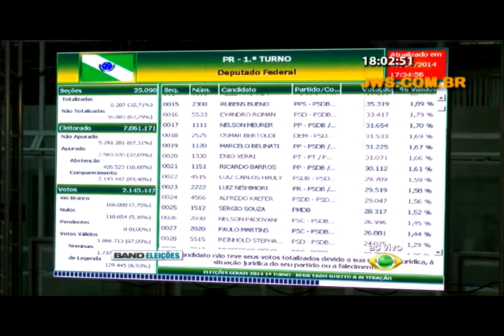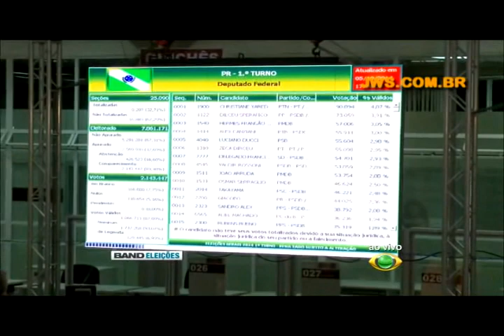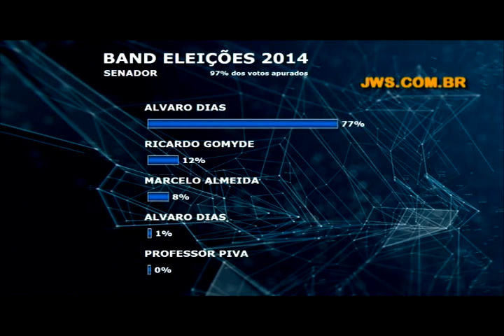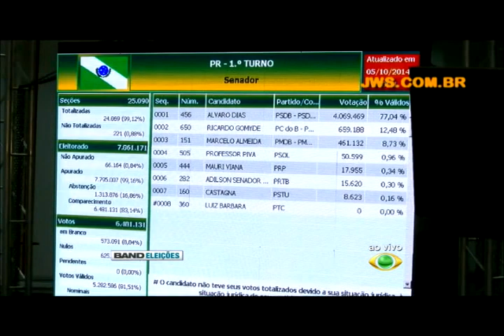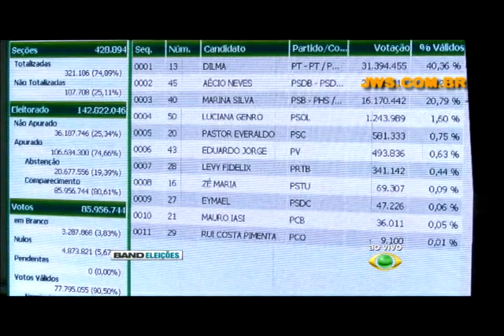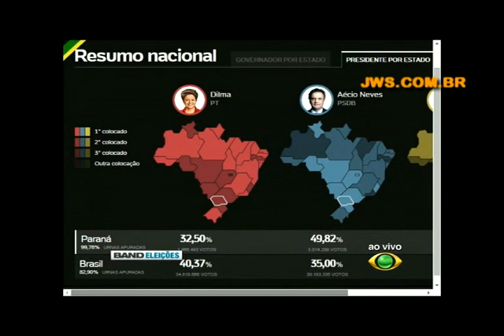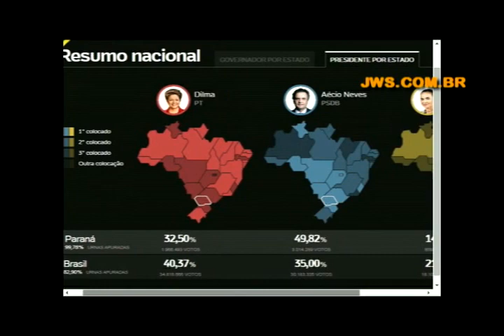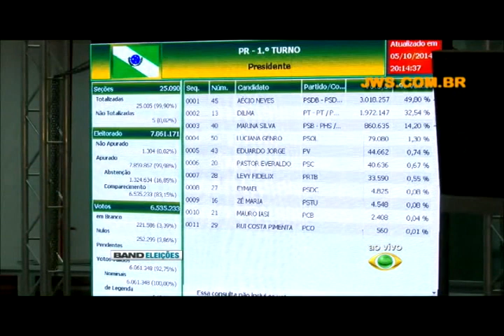Apuração da eleição de 2014 na Band Curitiba integral - 5 de 10 de 2014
Veja como foram as decisões eleitorais de 2014 no Paraná com a cobertura da Band Curitiba. José Wille, Daniel Medeiros, Murilo Hidalgo e Emerson Cervi trazem os números e analisam os resultados durante três horas, ao vivo no final da votação.